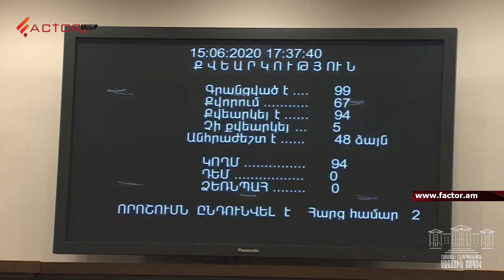Շահութահարկ վճարողներին 2-րդ եռամսյակի կանխավճարների կատարումից ազատելու նախագիծն ընդունվեց